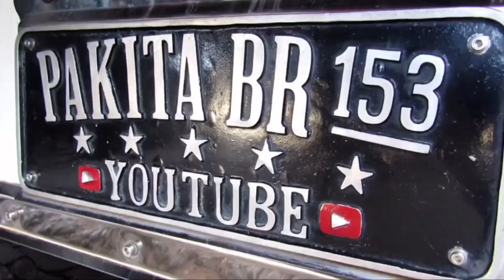No corre corre , olhem o estrago que fez!